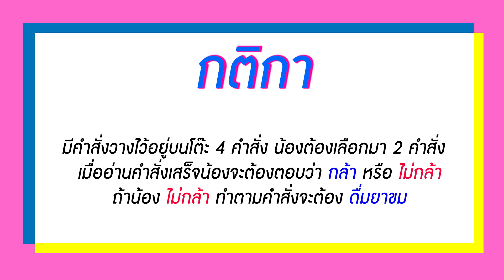มารู้จัก นาว วชิรวิทย์ | Thailand School Star 2019 Presented By SAMSUNG Galaxy A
นาว วชิรวิทย์ กัปโก TSS10 อายุ 15 ปี โรงเรียนหล่มสักวิทยาคม